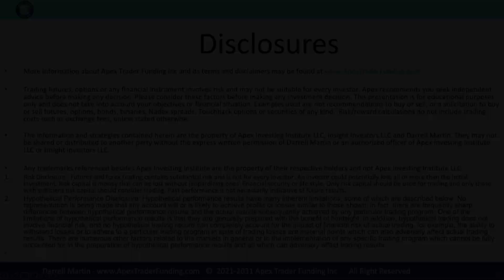Louis A. has been funded with Apex Trader Funding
Louis A. tells us about his funding experience with Apex Trader Funding